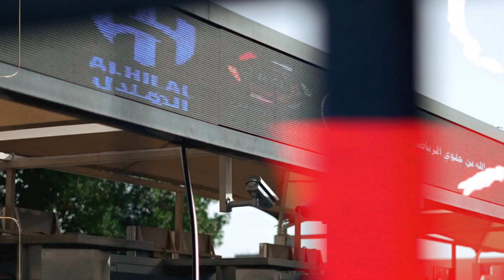David Tijanić ● Midfielder ● Al-Adalah FC ● 22/23 Highlights